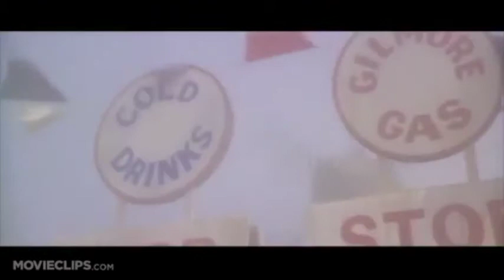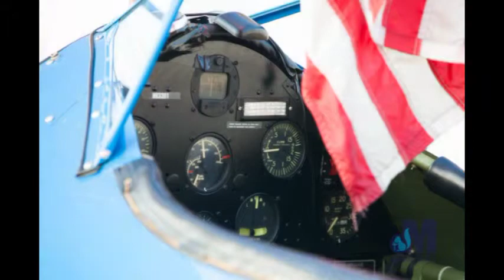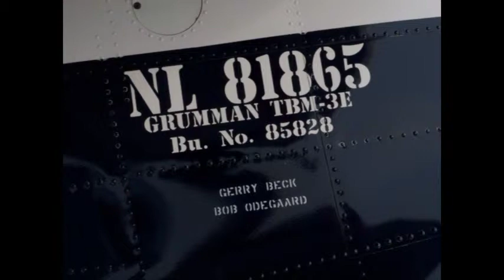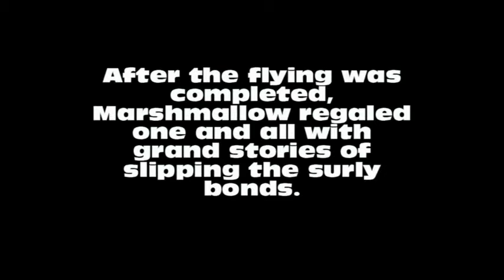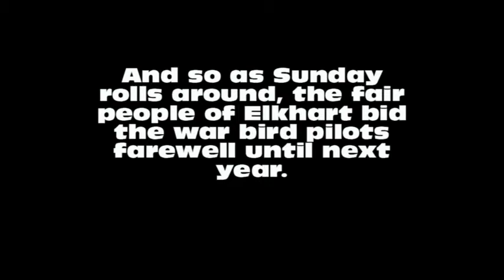EKM 2013 final edit